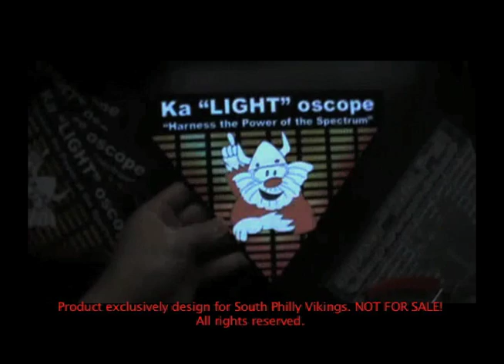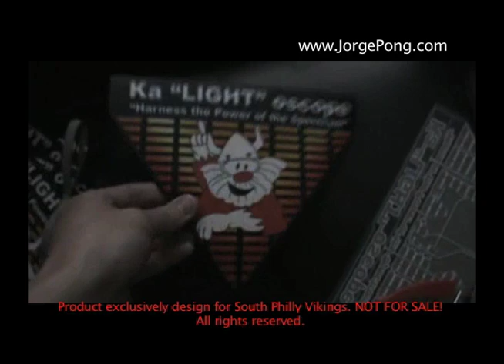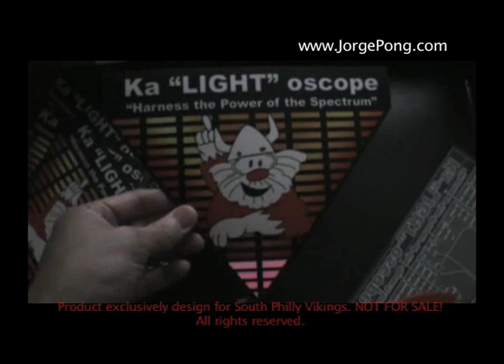Custom Image Equalizer patch for South Philly Vikings by Jorge Pong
To learn more about South Philly Vikings